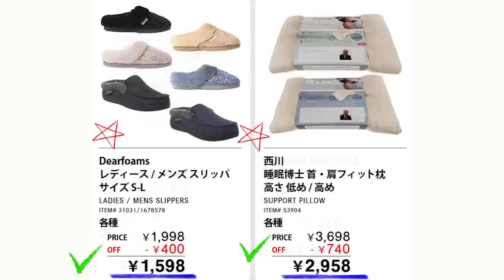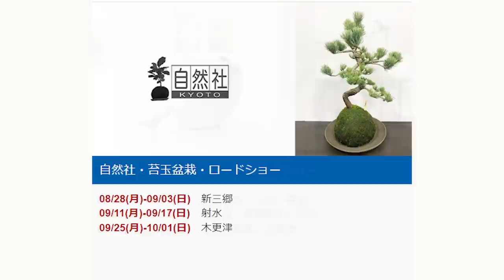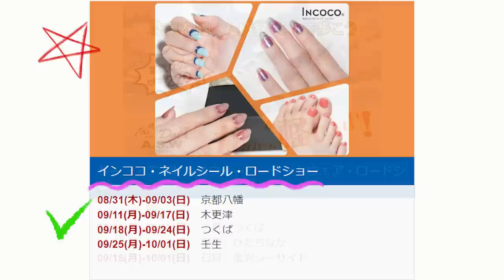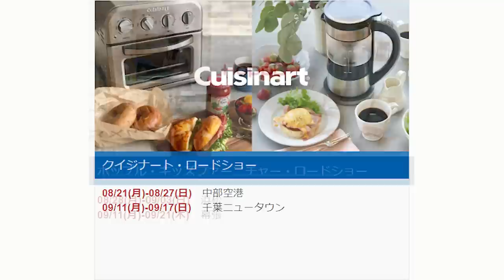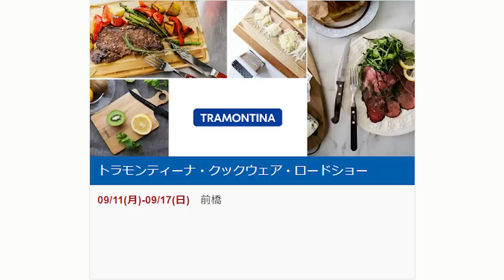【2023 09 11】コストコ magazine セール クーポン 最新 情報 【THE HOTTEST ITEMS AT YOUR LOCAL WAREHOUSE】